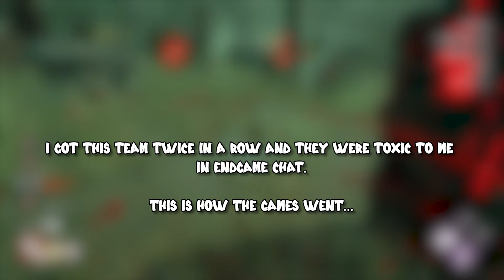Can I Learn HILLBILLY In 12 HOURS in DBD?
Today we Learn how to play Hillbilly in Dead by Daylight

0:00 - Coming Up
0:43 - Intro
1:46 - Part 1 - First Game Ever
6:12 - Subscribe
6:27 - Part 1 - Second Game Ever
12:06 - Part 2 - Montage/Improving
15:17 - Part 2 - Almost WR Match
16:25 - Part 2 - Jelliottie Game
17:38 - Part 2 - Toxic Team Games
24:05 - Part 3 - Streak Attempt 1
33:30 - Part 3 - Streak Attempt 2
37:48 - Part 3 - Streak Attempt 3
48:14 - Part 3 - Ayrun Game
52:52 - Part 3 - Streak Attempt 3 Continued
1:10:33 - Part 3 - Should it have counted?
1:11:46 - Part 3 - Streak Attempt 3 Continued
1:15:40 - Part 3 - Game Against Top 10 Gen-Rusher
1:25:50 - Part 3 - Streak Attempt 3 Continued
1:30:15 - Outro